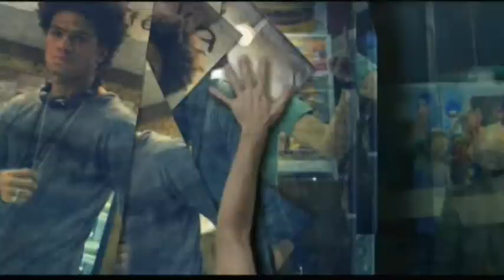MOTO 1000GP Treino Classificatório GP 600 Q2 Curitiba PR 15 12 2012